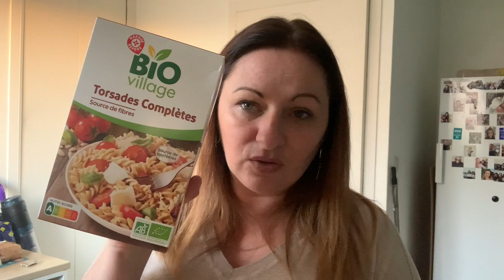🎬 372 {VLOG FAMILLE} Ouf ! On est sauvés !